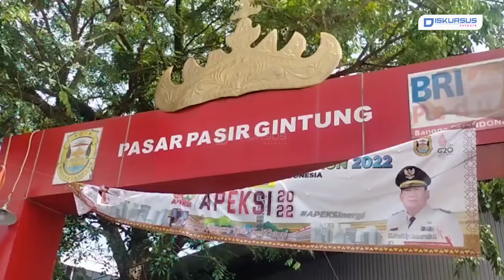Harga Cabai Setan di Bandar Lampung Capai Rp90 Ribu | Diskursus Network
Harga Cabai Setan di Bandar Lampung Capai Rp90 Ribu

Harga cabai di Pasar Gintung, Bandar Lampung naik hingga seratus persen sejak sebulan terakhir.
Iin (55), salah satu penjual cabai di Pasar Gintung mengatakan, kenaikan harga cabai sudah mengalami kenaikan sejak sebulan terakhir. Naiknya harga cabai ini sudah terjadi sejak sebulan lalu.
Diungkapkannya, sempat terjadi penurunan harga namun hanya sebentar. Saat ini harganya sudah tinggi, untuk cabai setan harganya Rp90 ribu per kilogram.
Untuk cabai merah, saat ini seharga Rp70 ribu per kilogram, cabai yang dijual di Pasar Gintung didapat dari Pulau Jawa.
Yati pembeli mengungkapkan harga kebutuhan sudah naik sejak dua minggu ini, terlebih harga cabai. Dirinya terpaksa membeli dengan jumlah dikit, untuk memenuhi kebutuhan sehari-hari.
Naiknya harga cabai saat ini, diungkapkan Yati sudah sangat memberatkan masyarakat sebab satu bulan lalu untuk harga cabai merah dibandrol Rp30 ribu, untuk saat ini sudah Rp70 ribu per kilogram.

Kami juga hadir di:
Play Store :